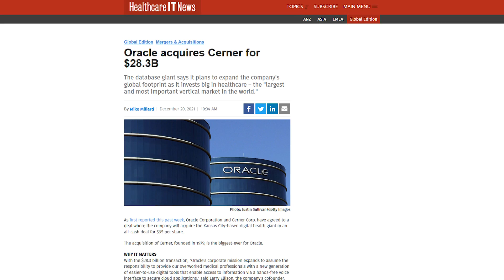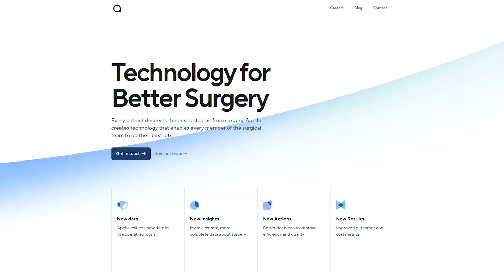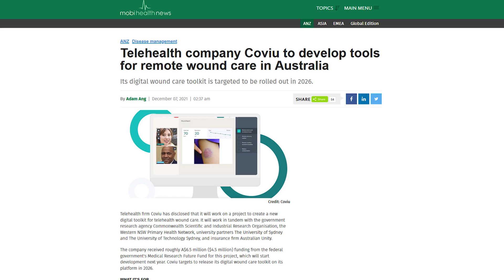Oracle - Cerner big deal, Apella raises Round A, HelloBetter & DiGA, Coviu - wound care tool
2021 was huge for digital healthcare. Lots of breakthroughs, new startups, lots of M&As, and of course, investments! Announcement of a mega-deal - an acquisition of Cerner by Oracle just added even bigger interest to health tech by all the big giants.

As of now, please find the most interesting news that happened in December:

00:00 Intro
00:23 Oracle acquires Cerner for $28.3B. The database giant says it plans to expand the company's global footprint as it invests big in healthcare – the "largest and most important vertical market in the world."

01:02 Digital surgery startup Apella scoops up $21M. Apella’s first digital surgery products are AI-enabled sensors that can be installed in an operating room to collect data on surgeries. That data can be used to improve operations, train staffers, make medical decisions, and improve outcomes.

01:27 HelloBetter therapy course for diabetes and depression now available on prescription. Germany adds another online psychology course to its DiGA directory that complements available mental health tools.

01:54 Telehealth company Coviu to develop tools for remote wound care in Australia. Its digital wound care toolkit is targeted to be rolled out in 2026.

If you have any other news you'd like us to mention, please add them in the comments to this video.

Happy holidays!